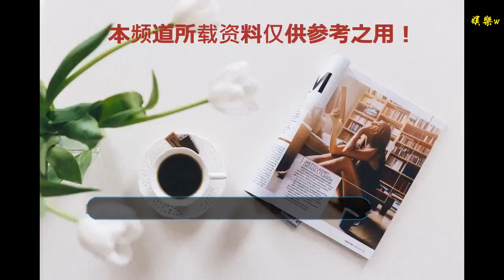繼王寧另立門戶，連他也要退出開心麻花，只因資源都給了沈騰？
谢谢！

      原標題：繼王寧另立門戶，連他也要退出開心麻花，只因資源都給了沈騰？

導語：歡迎來到張羽聊八卦，繼王寧另立門戶，連他也要退出開心麻花，只因資源都給了沈騰？熱愛喜劇的觀眾怎么不會在大笑了呢？只要有人說開心麻花我們第一個想到的肯定是沈騰，他搞笑功底也都是知道的，當然開心看到他的影響力自然會把最好的資源給他。慢慢的就會忽略其他人，也正是因為這樣，演員王寧離開了，緊接著又一個演員魏翔也要走，向影視方面挺進！不過魏翔是相對幸運的，得到了西虹教練一角，發現更適合演戲，就走了！粉絲以后看不到他們了，有些難過！

王寧這個喜劇界的才子，在跨入喜劇之前還是個小有名氣的演員，參演過眾多的影視劇。雖然都是一些是配角，真正走入大眾心里還是參加小品天網的演出，在那之后許多的作品中都有他的影子。即使只是簽約演員，在開心中也有不能代替的作用！縱使這樣，那時候紅得發紫的沈騰才是公司看中的，他得影響力也確實很大！帶給公司的利益也是不可估量的！得到重視的王寧只好離開麻花，找尋更好的發展。本身他就是一個演員，影視不為一個好的發展方向！在別的地方帶給我們歡笑！

麻花里出眾的演員太多了，魏翔也是當中的一個。也許是公司對他和王寧的邊緣化的原因，又或許是其他的原因，在前者走了以后，他也有了離開的想法。無疑這個胖乎乎的男人是幸運的，在之前的首富中，讓他擁有教練的角色。他也沒有讓我們失望，一舉手一投足都表演的很有樣子，簡直就是本色出演，因此也深得觀眾的喜愛！其實在首富中的戲份還是不少的，但是這樣的機會還是來得太晚。時間這或許是發現了自己的天賦，能夠得到更好的發展，魏翔還是離開了開心團隊！

人沒有一直在一起的，團隊也是這樣。如果有了更好的發展，都會有離開的。即使王寧和魏翔他們兩個走了，有一點是很肯定的，他們都是開心的付出者，曾經在里面也是特別重要的，那些事跡是磨滅不掉的。對于他們來說，離開能有更好的發展是值得的！但是對于我們這些忠實的粉絲來說是悲傷的，我們受傷不開心時，想要看開心來緩解壓力時。看不到他們的身影是比較可惜的！雖然我們在開心里看不到他們了，但是希望他們有更好的發展！原來這是觀眾們不能大笑的原因呀！